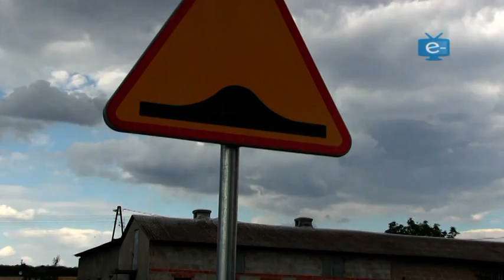Apel mieszkańca o poprawę bezpieczeństwa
realizacja: E-kolo.pl